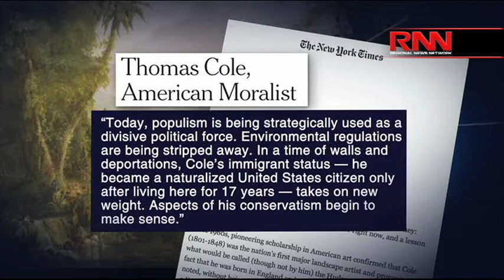Renewed Interest In Painter Thomas Cole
Painter Thomas Cole is receiving a great deal of attention in an exhibit at the Metropolitan Museum of Art. Cole’s home and studio in Catskill, New York is also experiencing a surge in visitors.